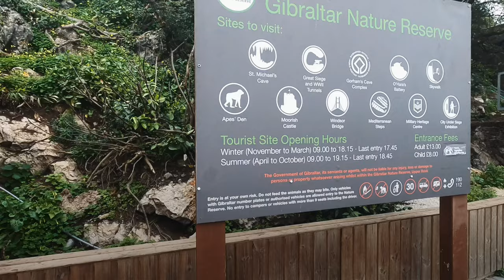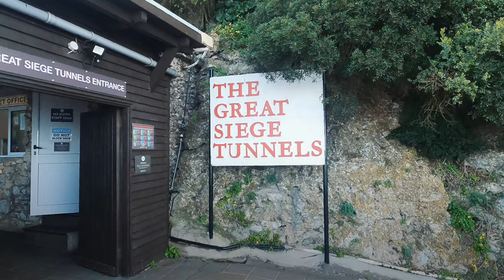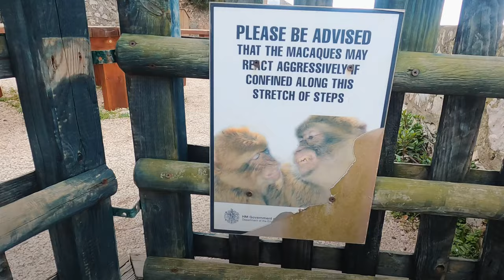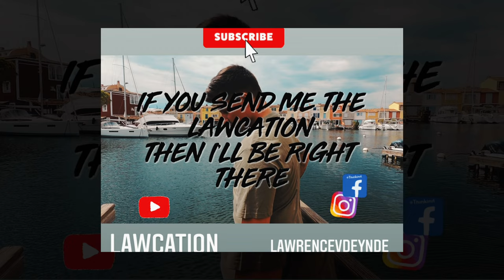Meet The Only Wild Colony Of Monkeys In Europe // Gibraltar Travel Vlog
What to do in Gibraltar?

Take the cable car to the Upper Rock Nature Reserve and visit all the sites that the rock has to offer such like:

Great Siege tunnels, skywalk, St. Michaels cave, Apes den, Mediterranean steps,…

AND ofcourse meet the wild colony of Barbary Macaques!

In the center you’ll see the combination of English and Spanish influences what is really remarkable.

Did you ever visit this country?
Are you planning to come to Gibraltar someday?